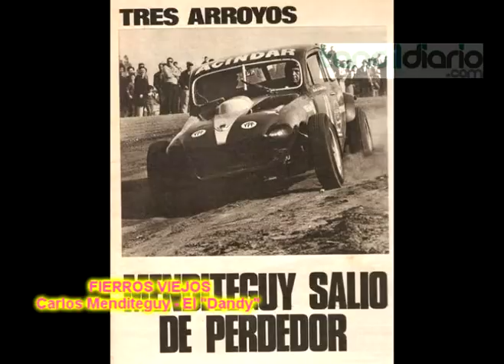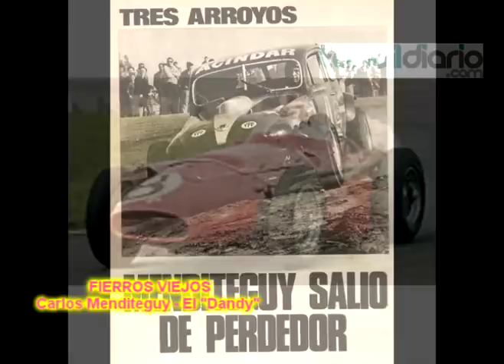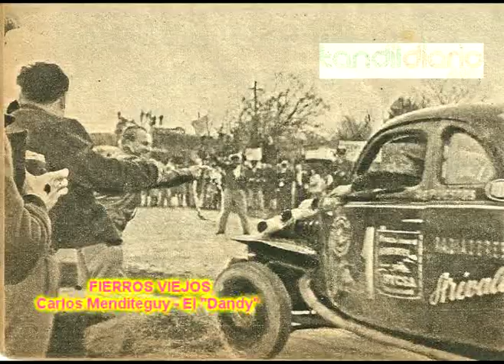Carlos menditeguy - El dandy que vivio a su manera